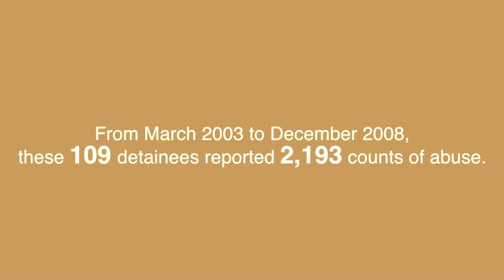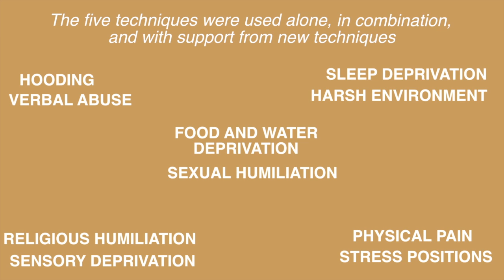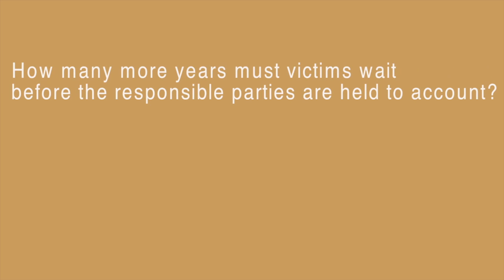International Criminal Court Communication on Torture in Iraq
This video is about the ECCHR's ICC Communication on the responsibility of UK officials for war crimes based on systematic detainee abuse in Iraq from 2003 to 2008.